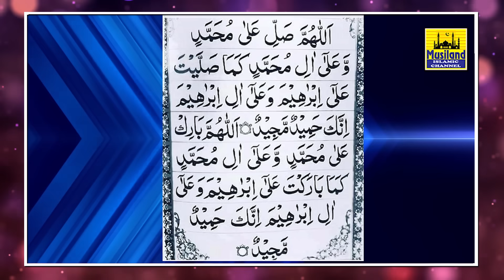ഇന്ന് ദുൽഹിജ്ജ അവസാന വെള്ളി ... ശ്രദ്ധിക്കേണ്ട കാര്യങ്ങളും ഇപ്പോൾ ചൊല്ലേണ്ട തൗബ, ദിക്ർ, ദുആകളും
ഹിജ്‌റ വർഷം അവസാനിക്കുന്നു...
ഇന്ന് ദുൽഹിജ്ജയിലെ
അവസാന വെള്ളിയാഴ്ച രാവ്

ഇന്നത്തെ ദിവസത്തിൽ
ഏറ്റവും പുണ്യമുള്ള
ഈ 3 സ്വലാത്തുകൾ
ചൊല്ലിയാൽ
കോടാനുകോടി പ്രതിഫലങ്ങൾ നേടാം

ഇപ്പോൾ ചൊല്ലേണ്ട തൗബ, ദിക്റുകൾ,
ദുആകൾ ശ്രദ്ധിക്കേണ്ട കാര്യങ്ങൾ ഇതാ...

അർഷദ്ബദ്‌രിവടുതല